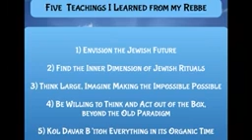Six Teachings I Learned From my Rebbe, Reb Simcha Raphael, 7/14/24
10th Yahrzeit Honoring the Life and Legacy of Reb Zalma